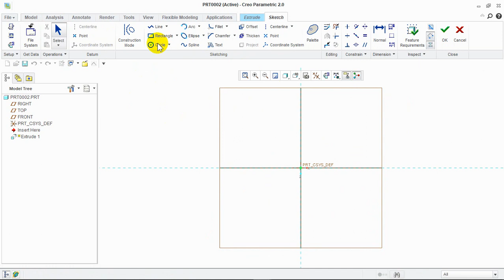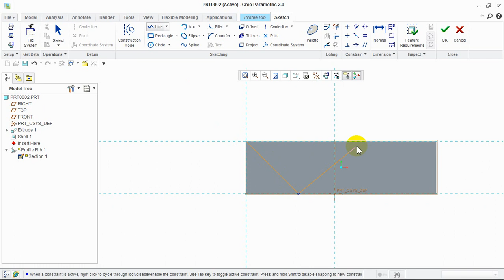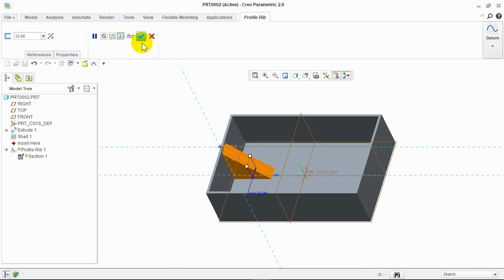Creo Tutorial - Profile Rib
Welcome Viewers.
This is Tamil Channel for Learning Auto-cad and 3D modelling software's.
Most of the design languages are in English or Hindi but we provide you in our own Tamil language.